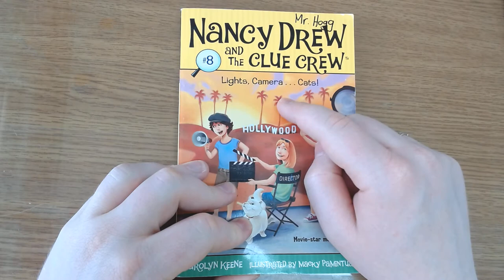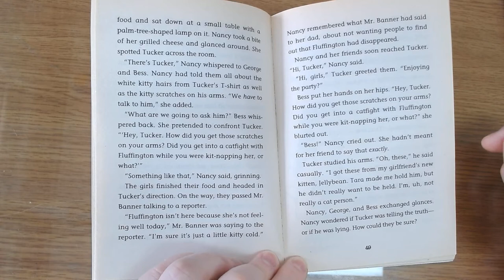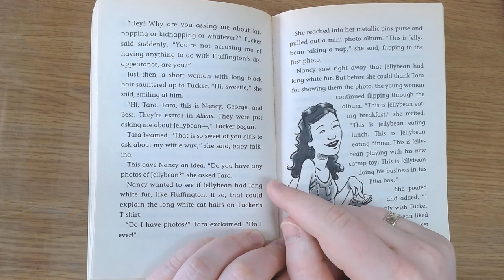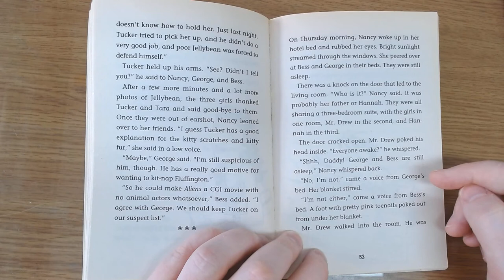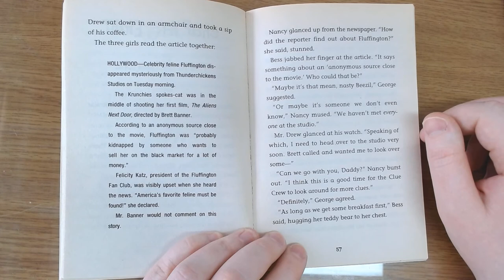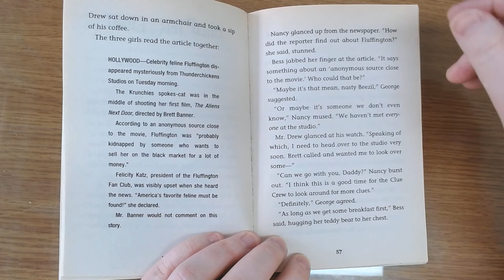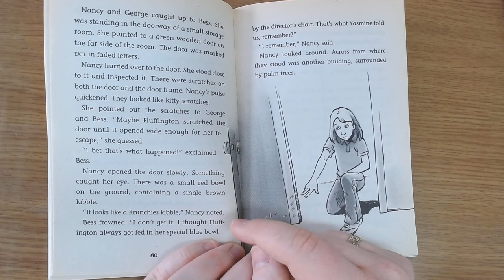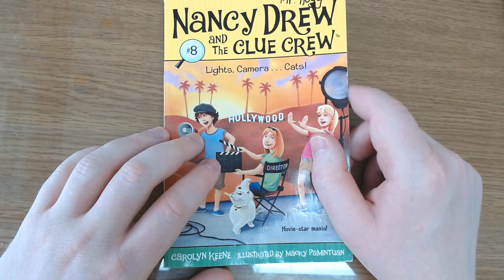Nancy Drew and the Clue Crew - Light, Camera... Cats! Part 4